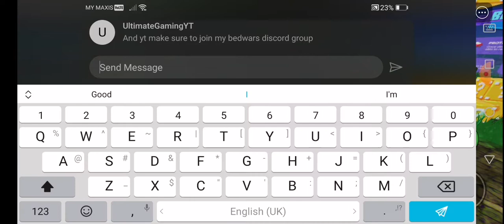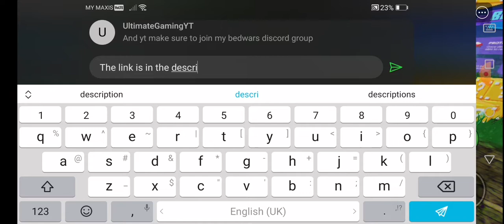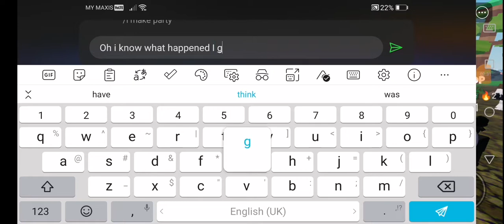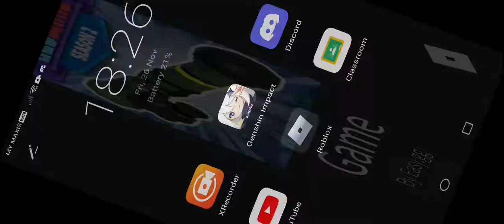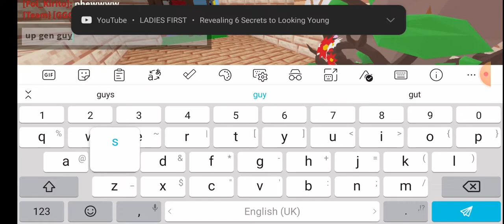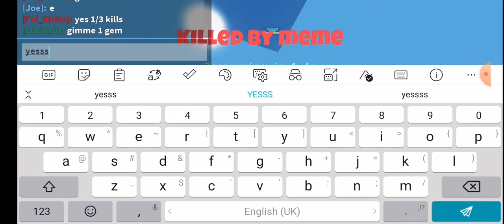trying to get 200 win part 1 thx to snow for helping me